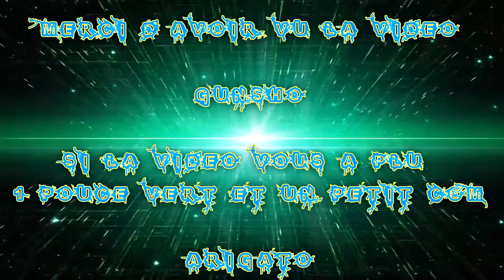[FR] La F.M.S Team Sur Overwatch | Best Kill by Gunsho | EP 23 Convoie Hard +18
Hey Ohayo Mina-san :3 !

Dans cet Game je suis avec Taisho HD & Stelf & Apow !

Infos Complémentaire !

Le jeux et Payant et dispo sur Battle.net de Blizzard et sur console !

Enjoy !! Gunsho !!